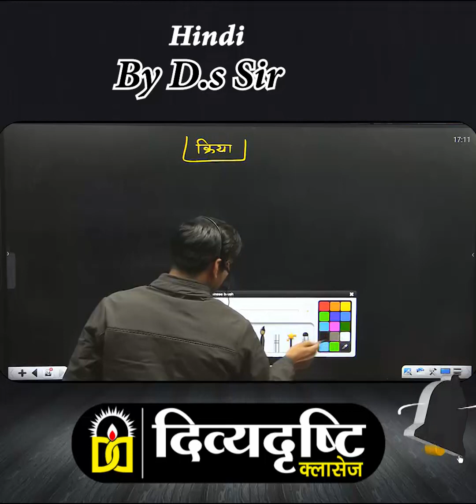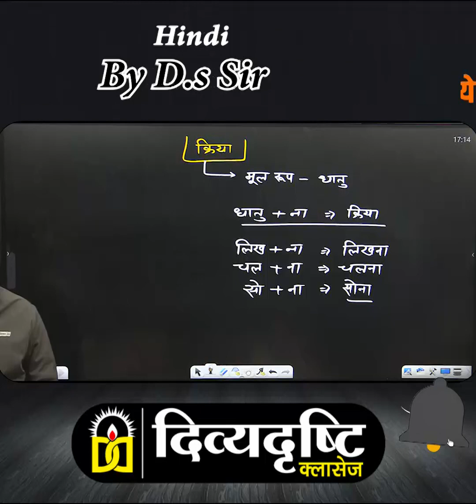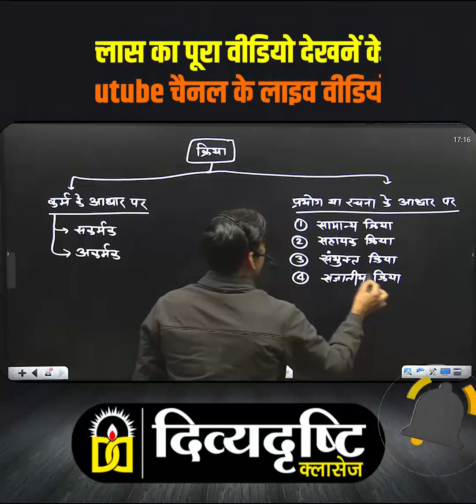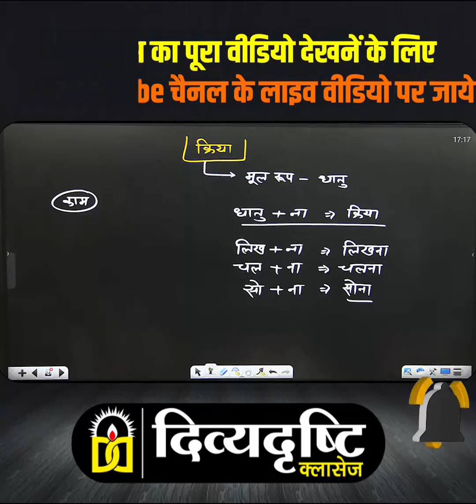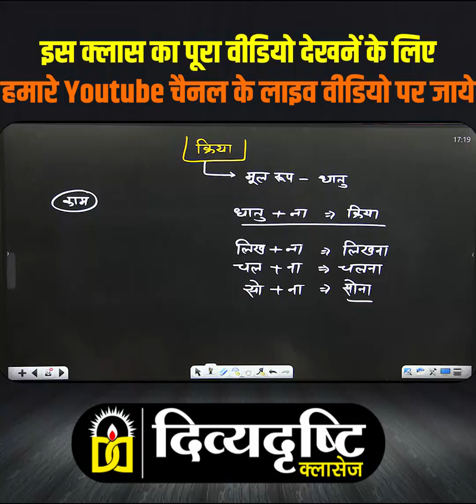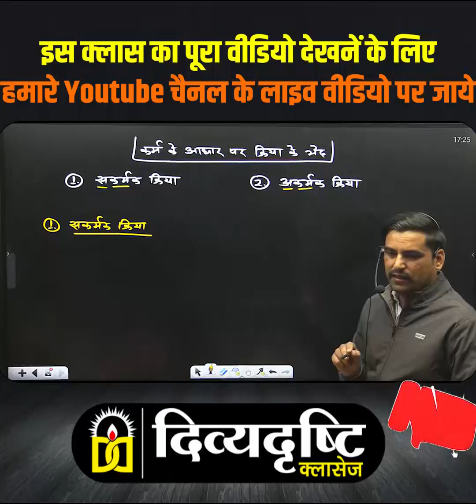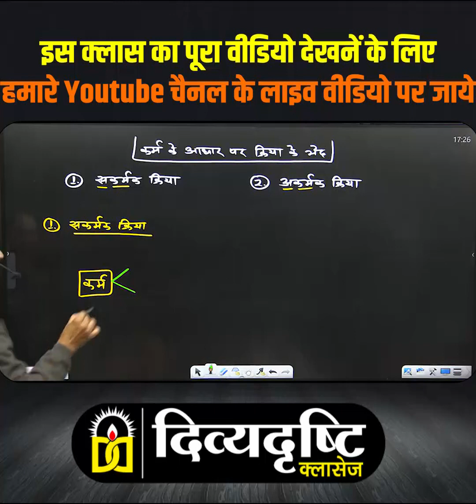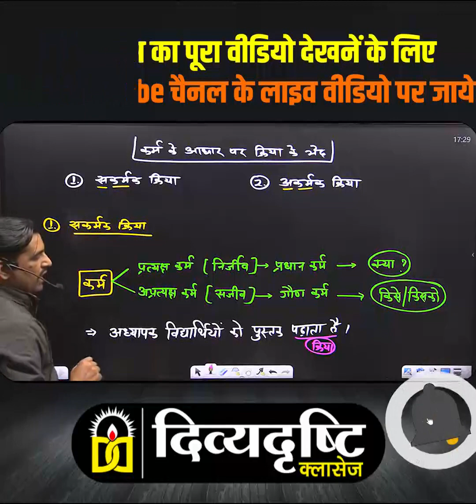क्रिया विशेषण || हिंदी व्याकरण | Hindi Grammar, Special Hindi For PET, HINDI By D.S. Tanwar Sir.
❖Thank you 🙏For Visiting Our Channel
 ||DIVYADRISHTI CLASSES||